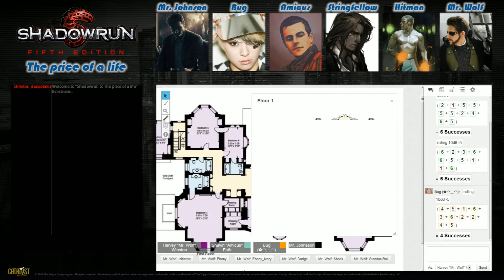Shadowrun 5: The price of a life (Week 7 - Part 2)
Date: 19/10/2013
GM: Max as "Mr. Johnson"
Players: Jasmine as "Bug", Philip as "Amicus", Mauritz as "Stringfellow", James as "Hitman", Chris as "Mr. Wolf"

We play Shadowrun 5th Edition every Saturday at 17:00 CET.